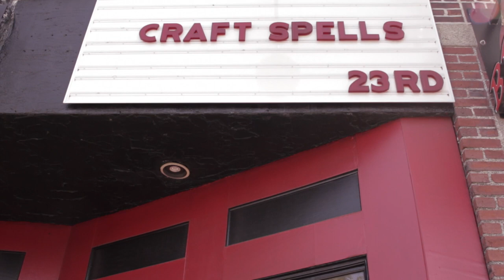Artist Profile // Craft Spells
Justin from Craft Spells chats with us about his new album "Nausea" before his show at Brighton Music Hall.

And for more Allston Pudding...

Filmed By:
Andrew Gibson
Ty Ueda
Edit By:
Andrew Gibson